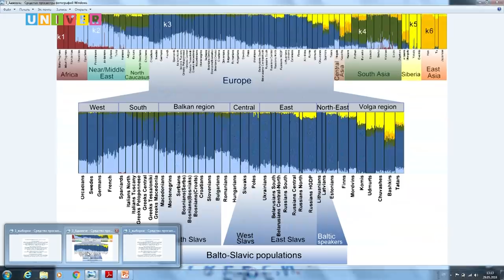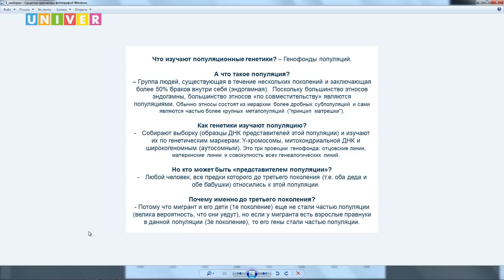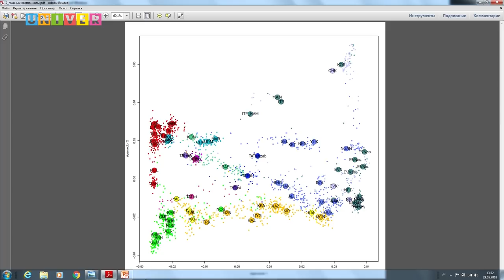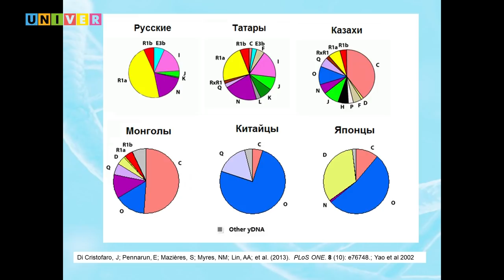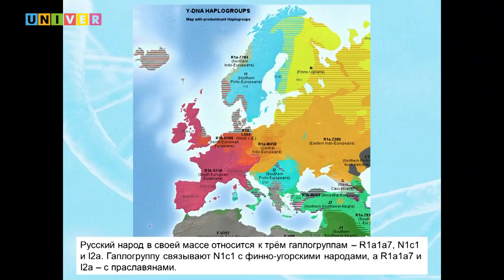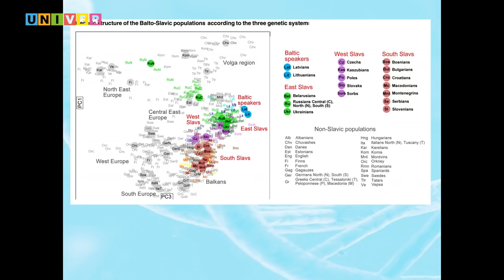Ток-шоу "Генофонд татар"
Сегодня в шоу-руме Высшей школы журналистики и медиакоммуникаций КФУ обсудили  генетические исследования  генома татар. Основным спикером выступил заведующий лабораторией геномной географии Института общей генетики им.Н.И. Вавилова РАН Олег Балановский.